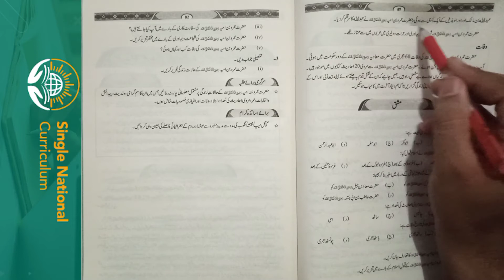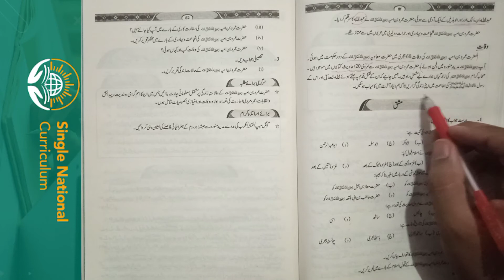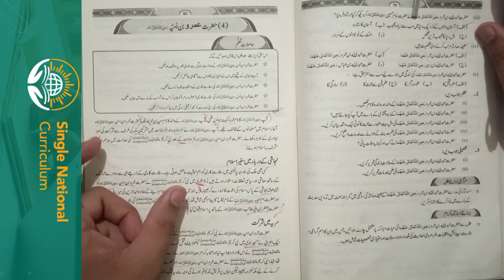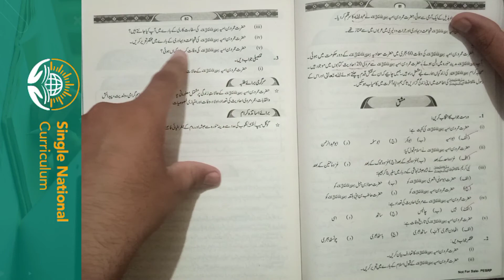9th CLASS NEW BOOK ISLAMIYAT 2022-23|| CHAPTER#06 HaZRAT AMAR BIN UMAYA Reading حضرت عمرو بن امیہ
9th CLASS NEW BOOK ISLAMIYAT 2022-23|| CHAPTER